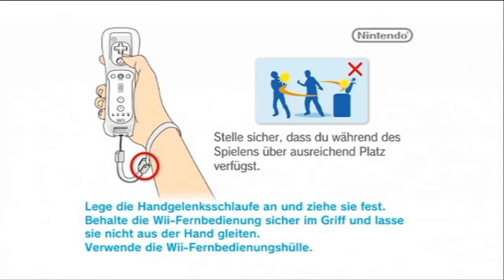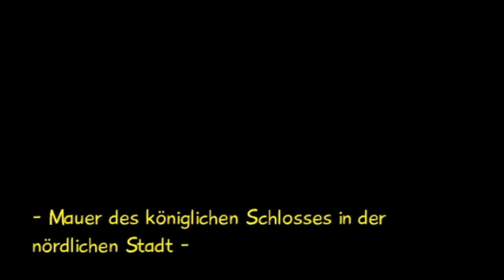Let's Play Zombie Panic in Wonderland [Blind] *Part 4*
Part 4: und es war...

Hier wisst ihr alles zuerst!